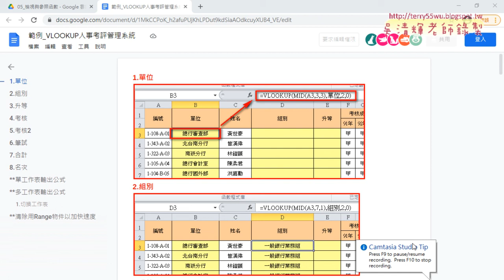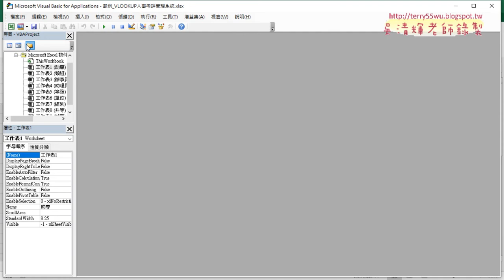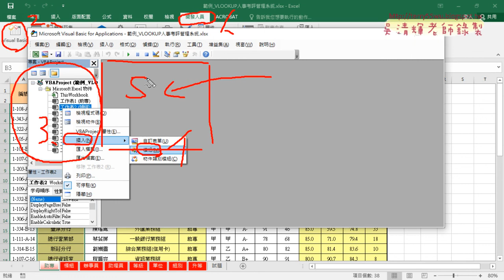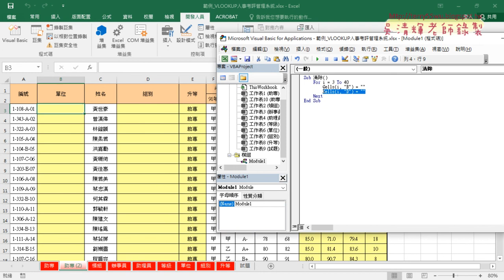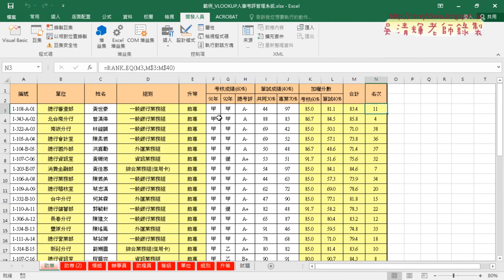01 人事考評改為用VBA輸出清除